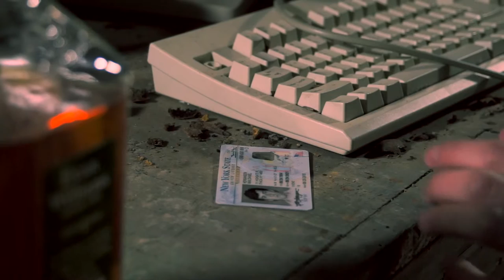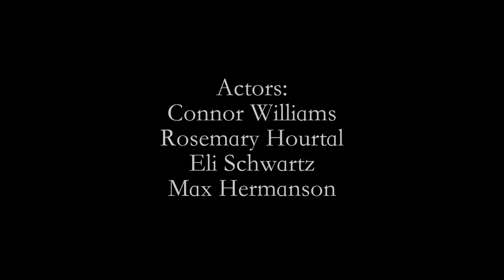Shiftless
Final film project for Cinema Production 1 class at Ithaca College

Shot and edited in 3 days

By Justin Crail & Eric Barr